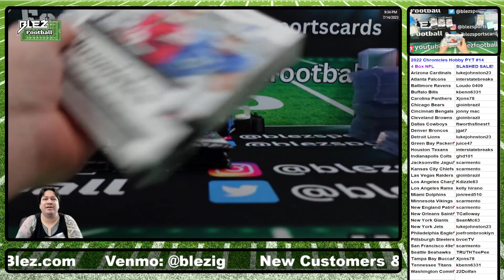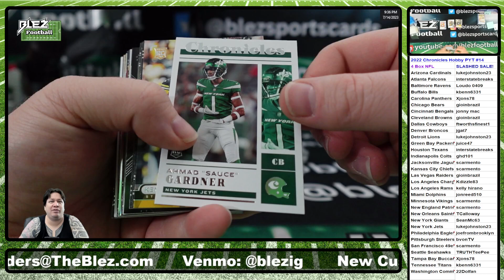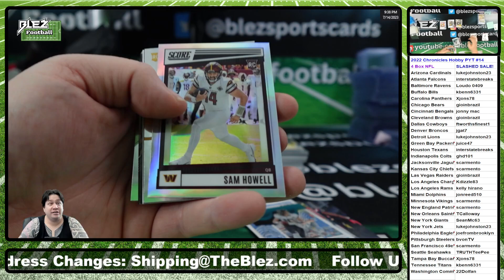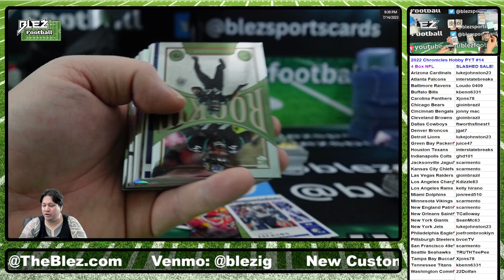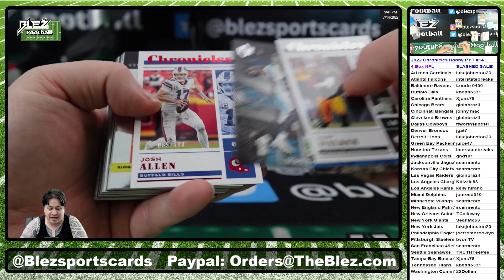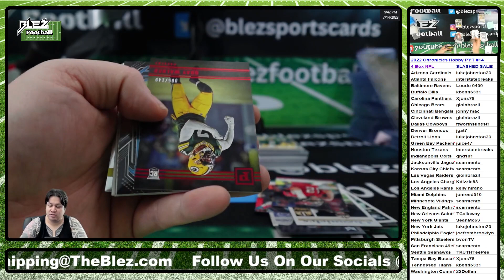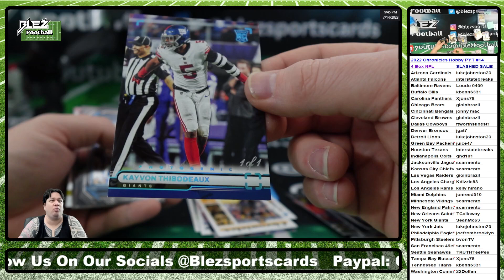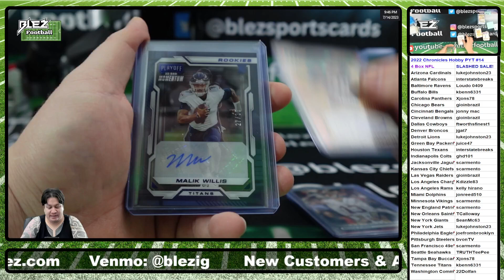2022 Panini Chronicles Hobby NFL 4 Box Break #14 Pick Your Team